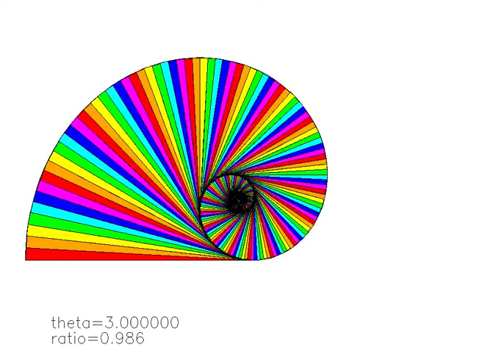Golden Spiral [ spiralmovie_1000x700_60fps.mp4 ]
You can enjoy this movie more by setting it to a loop.
Kite Spiral
Masayoshi Iwai
Gathering 4 Gardner 10
Atlanta, GA, March 28-April 1, 2012